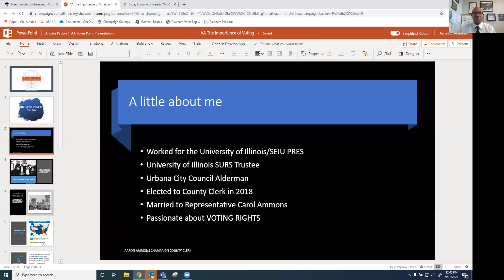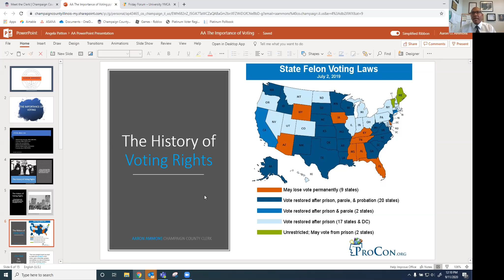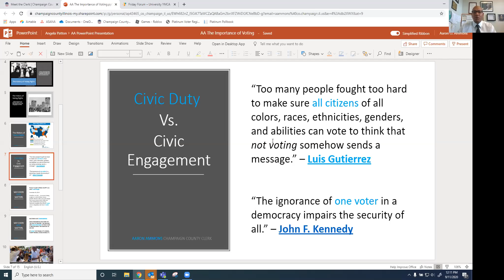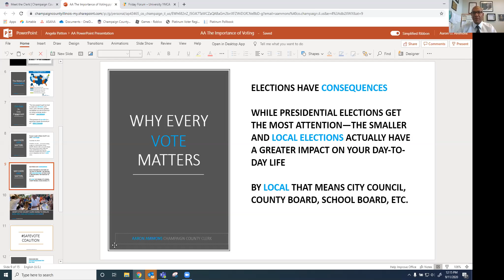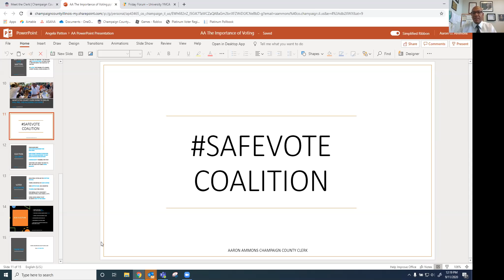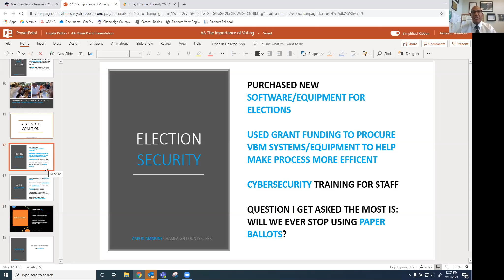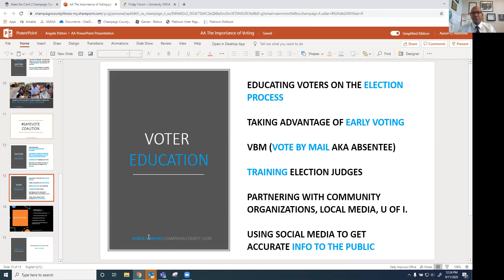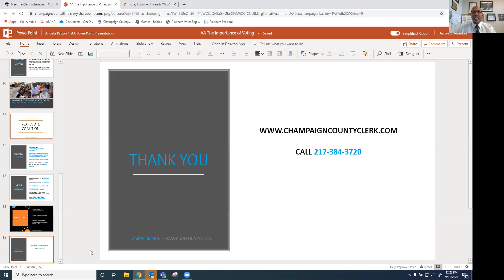FRIDAY FORUM: Voting in 2020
On September 11, Aaron Ammons will be talking about voting in 2020. What's at stake? What are our options? What is the safest thing for us and our community in making sure our voices are heard?

Join us for the very first virtual Friday Forum, where we take a step back during an election year and ask: what is the state of our democracy?
Every Friday at noon we will be taking a closer look at the forces that shape our country and this current moment.

About the speaker: Aaron Ammons has spent almost two decades working as a community organizer. He worked at the University of Illinois for 17 years and was President of the SEIU. He served as an Urbana Alderman before being elected the first African-American Champaign County Clerk in 2018. Clerk Ammons is passionate about voting rights and has made it his mission to provide fair, free, and accessible elections for all voters.